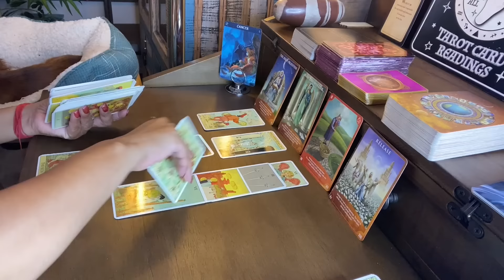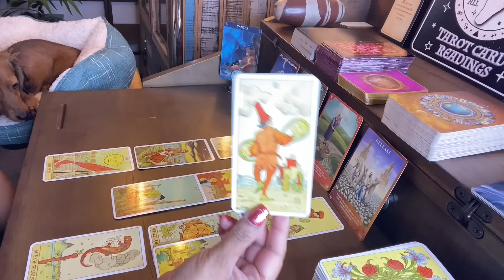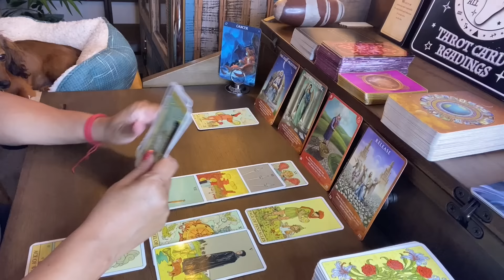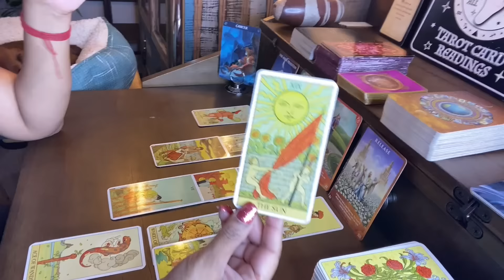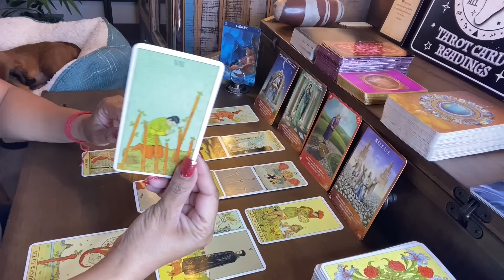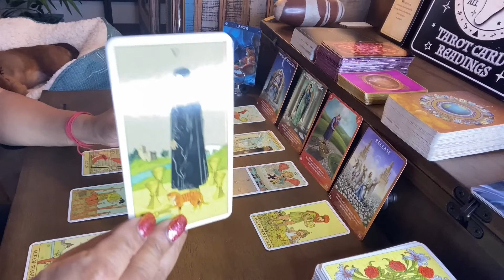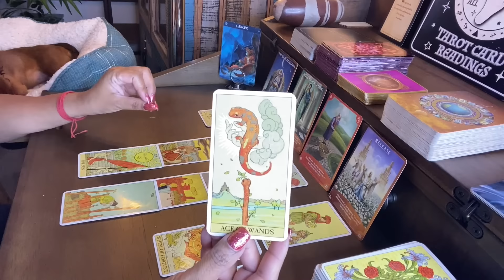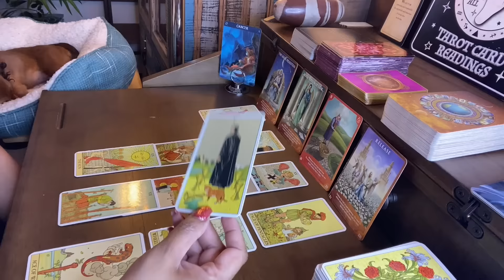Cancer September 2022 Tarot, Money, Career and Finance "The Light at the End of the Tunnel!"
BEWARE OF IMPOSTERS AND SCAMMERS